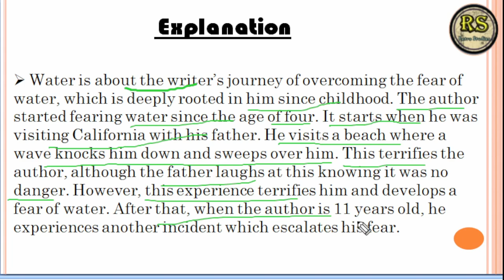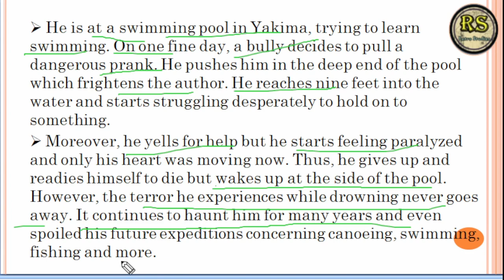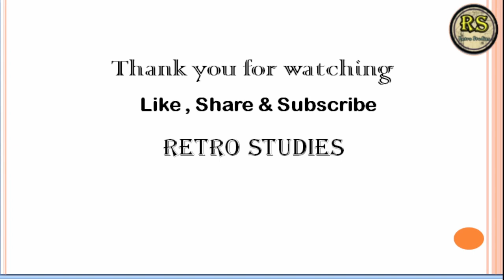Deep_water ( हिन्दी मे ) Class 12 English | By: Prajjwal Sir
Deep_water ( हिन्दी मे )  class 12 English | Deep water class 12 English